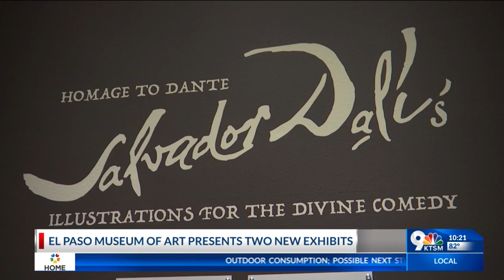El Paso Museum of Art hosts two new exhibitions; Homage to Dante and Gods for Future Religions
The El Paso Museum of Art is inviting the public to visit two new exhibitions, 'Homage to Dante: Salvador Dalí’s Illustrations for the Divine Comedy' and 'Ho Baron: Gods for Future Religions.'